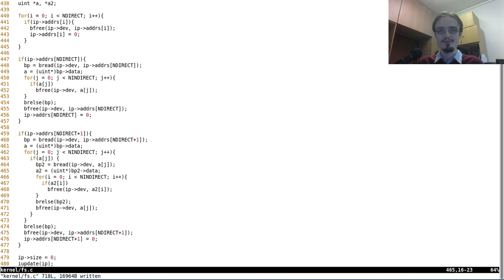2020-09 [seminár] súborový systém (dodatok)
Oprava chyby zo seminára.